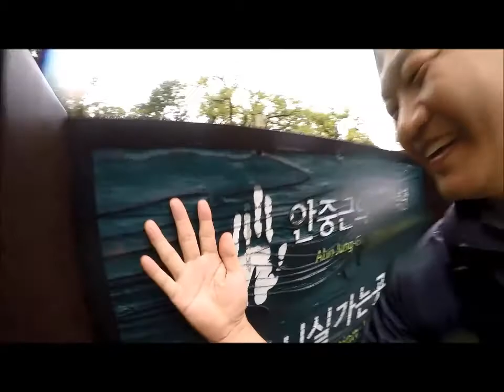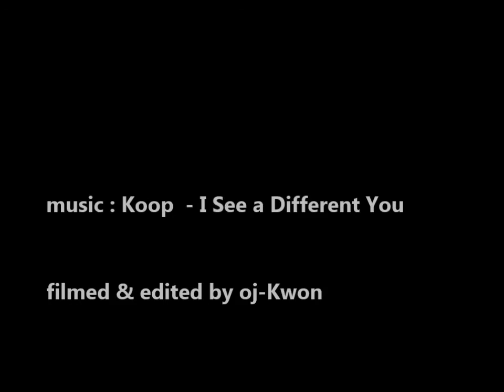2016 한가위 서울성곽 달리기 seoul city wall 20km running